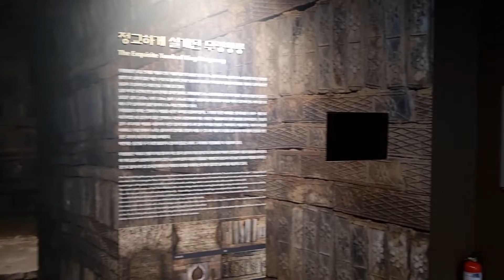공주 무령왕릉과 왕릉원 전시관(公州 武宁王陵)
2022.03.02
충청남도 공주 무령왕릉과 왕릉원(송산리고분군)(세계문화유산)